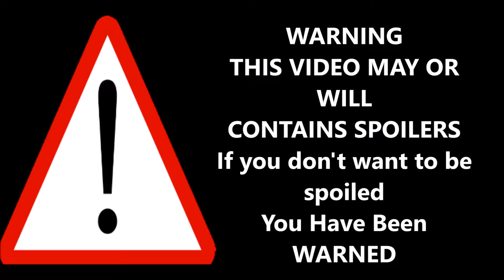Spongebob Movie How did Patrick Get the Spatula Key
So How did Patrick Get the Spatula Key watch the Video and find out.